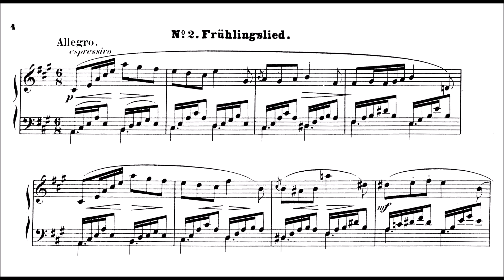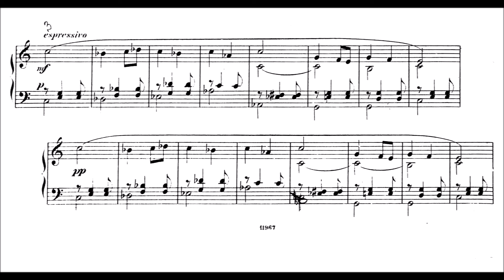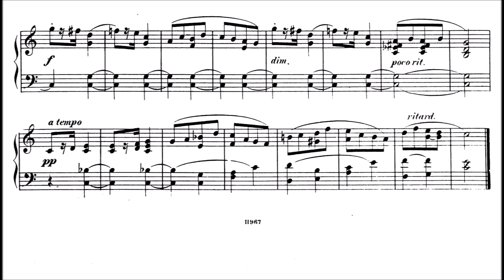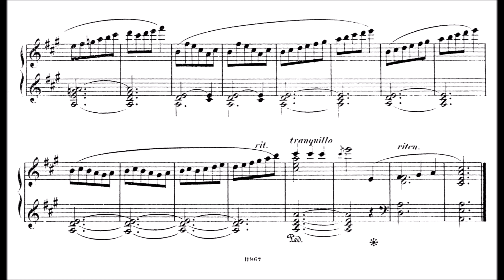Ignaz Brüll | 3 Pieces from Op.33 (Albumblätter)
Brüll (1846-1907) was a Moravian-born pianist and composer who lived and worked in Vienna.

His operatic compositions included Das goldene Kreuz (The Golden Cross), which became a repertory work for several decades after its first production in 1875, but eventually fell into neglect after being banned by the Nazis because of Brüll's Jewish origins. He also wrote a small corpus of finely crafted works for the concert hall and recitals. Brüll's compositional style was lively but unabashedly conservative, in the vein of Mendelssohn and Schumann.

Brüll was also highly regarded as a sensitive concert pianist. Johannes Brahms regularly wanted Brüll to be his partner in private performances of four-hand piano duet arrangements of his latest works. Indeed, Brüll was a prominent member of Brahms's circle of musical and literary friends, many of whom he and his wife frequently entertained.

2 years after these pieces were published, in 1882, Brüll married Marie Schosberg, a banker's daughter who became a popular hostess to Viennese musical and artistic society. Brüll now shifted his attention towards composition, reduced the number of concert engagements, and permanently gave up touring. He also found himself playing host to Johannes Brahms's circle of friends, including the powerful music critic Eduard Hanslick, the musically minded eminent surgeon Theodor Billroth, and composers such as Carl Goldmark, Robert Fuchs, and even Gustav Mahler.
 When Brahms wanted to audition his latest orchestral compositions, as was his habit, to a select group of connoisseurs in four-handed versions for two pianos, Brüll regularly played alongside the senior composer. From 1890, Brüll's new holiday home (the Berghof) in Unterach am Attersee also became a social venue.

Unlike Brahms, Brüll was a man of the theatre, and he went on to compose at least seven more operas, which however did not approach the same level of popular success as Das goldene Kreuz. His final opera, the two-act comedy Der Hussar, was well received when it was staged in Vienna in 1898.